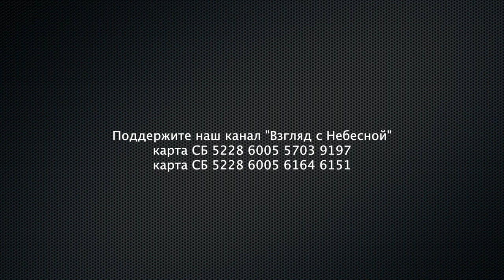Арест пастора церкви в коровнике Республики Беларусь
В конце июля пастор церкви Вячеслав Гончаренко в своей проповеди о Божьей справедливости сказал: «Я обнаружил, что справедливость стала редкой птицей в наших краях. И самая большая жажда в нашем обществе, где царит беззаконие, – это жажда справедливости. ... В 2002 году община выкупила заброшенный коровник на окраине города, отремонтировала его, и с 2004 года там проходили богослужения. В прошлом году «Новая жизнь» получила судебное предписание освободить здание в Минске на улице Ковалева, 72 к концу года. ... В Беларуси беспредел творится, это сатана распоясался в стране и глумится над церковью. Здесь не осуждать и брёвна искать надо, а воевать в Духе и поддерживать руки церкви в этом сражении.

Пока мы готовили этот выпуск пришла информация: "Пастора минской церкви «Новая жизнь» Вячеслава Гончаренко оштрафовали на 3200 рублей за «проведение собрания» 18 сентября, пишет «Хрысціянская візія». Ранее сегодня телеграм-канал сообщил, что Гончаренко вызвали во Фрунзенское РОВД и задержали. В феврале 2021 года власти выселили церковь из здания, поэтому молитвенные собрания проводят рядом на парковке. «Чиновники не объясняют, почему лишили верующих помещения, при этом заявляют о "незаконном" характере собраний под открытым небом и угрожают лишить церковь регистрации», — объясняет «Хрысціянская візія». 20 сентября 2022, ".

Вы можете поддержать нас финансово:
Манифест команды канала «Взгляд с Небесной»:
YouTube канал ВЗГЛЯД С НЕБЕСНОЙ